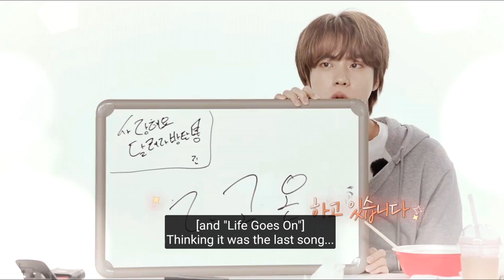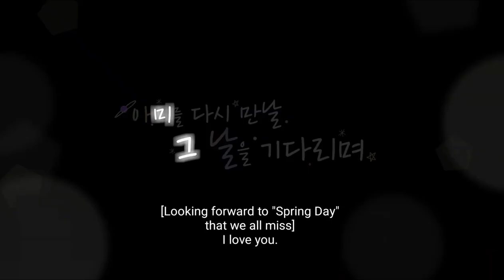RUN BTS: An Emotional Ending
From RUN BTS Episode 144